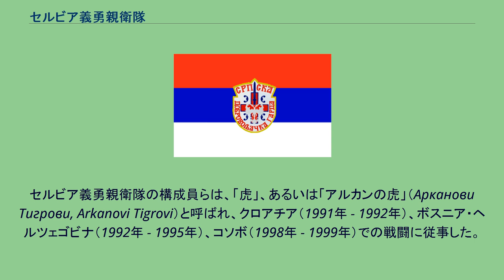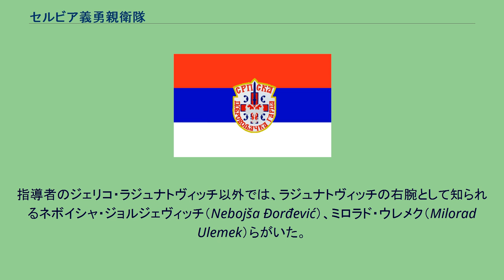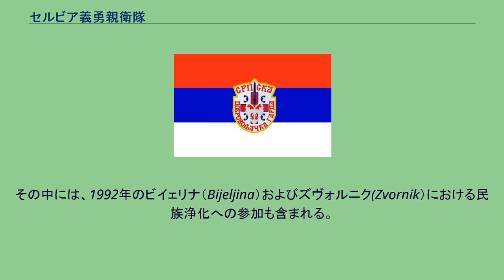セルビア義勇親衛隊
ボスニア・ヘルツェゴビナ紛争
セルビア義勇親衛隊（セルビアぎゆうしんえいたい、セルビア語:Српска добровољачка гарда / Srpska dobrovoljačka garda）は志願制による準軍事組織であり、ユーゴスラビア紛争の期間中、設立者のジェリコ・ラジュナトヴィッチ（アルカン）の指揮下で戦闘に加わった。
セルビア義勇親衛隊の構成員らは、「虎」、あるいは「アルカンの虎」（Арканови Тигрови, Arkanovi Tigrovi）と呼ばれ、クロアチア（1991年 - 1992年）、ボスニア・ヘルツェゴビナ（1992年 - 1995年）、コソボ（1998年 - 1999年）での戦闘に従事した。
親衛隊は1990年10月11日に、サッカー・クラブ、レッドスター・ベオグラードのファン組織Delije Severから集めた志願者20人によって発足した。
最盛期には1万人を超す兵士が属していたと報じられている。
親衛隊の司令部と訓練地はエルドゥト（Erdut）、および東スラヴォニア（1995年にクライナ・セルビア人共和国が制圧されるまで）にあった。
親衛隊は、クロアチア領内でセルビア人住民が多数であった地域で設立されたクライナ・セルビア人共和国の通常戦力として従事し、同地域の領土防衛の任務を負っていた。
セルビア義勇親衛隊は1996年4月に公式に解体された。
指導者のジェリコ・ラジュナトヴィッチ以外では、ラジュナトヴィッチの右腕として知られるネボイシャ・ジョルジェヴィッチ（Nebojša Đorđević）、ミロラド・ウレメク（Milorad Ulemek）らがいた。
親衛隊の兵士らは、1998年にコソボでアルバニア人が独立を求めて反乱を起こした際、ユーゴスラビアの軍や警察軍に加わるよう命じられ、コソボ紛争に参加した。
ジェリコ・ラジュナトヴィッチは1997年に旧ユーゴスラビア国際戦犯法廷から、セルビア義勇親衛隊の指揮官として各種の人道に対する罪、ジュネーヴ条約違反や、戦時国際法への違反の容疑で訴追された。
その中には、1992年のビイェリナ（Bijeljina）およびズヴォルニク(Zvornik）における民族浄化への参加も含まれる。
旧ユーゴスラビア国際戦犯法廷はまた、およそ70人のボシュニャク人の男性がアルカンの指令の下でサンスキ・モスト（Sanski Most）近辺で1995年9月に殺害されたことを挙げている。